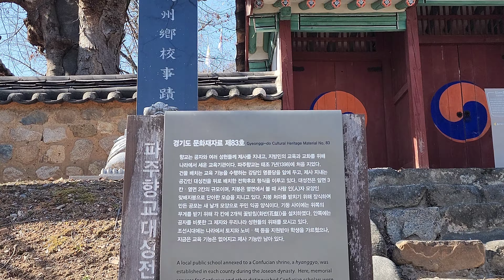파주시 파주읍 파주리 파주향교 경기 문화재자료83호 2023년02월25일 은하수TV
■파주향교■
경기도 문화재자료 제83호 Gyeonggi-do Cultural Heritage Material No. 83
향교는 공자와 여러 성현들께 제사를 지내고, 지방민의 교육과 교화를 위해 나라에서 세운 교육기관이다. 파주향교는 태조 7년(1398)에 처음 지었다. 건물 배치는 교육 기능을 수행하는 강당인 명륜당을 앞에 두고 , 제사 지내는 공간인 대성전을 뒤로 배치한 전학후묘 형식을 이루고 있다. 대성전은 앞면 3 칸 · 옆면 2칸의 규모이며 เ 지붕은 옆면에서 볼 때 사람 인(人)자 모양인 맞배지붕으로 단아한 모습을 지니고 있다. 지붕 처마를 받치기 위해 장식하여 만든 공포는 새 날개 모양으로 꾸민 익공 양식이다. 기둥 사이에는 위쪽의 무게를 받기 위해 각 칸에 2개씩 꽃받침 화반(花盤)을 설치하였다. 안쪽에는 공자를 비롯한 그 제자와 우리나라 성현들의 위패를 모시고 있다. 조선 시대에는 나라에서 토지와 노비 책 등을 지원받아 학생을 가르쳤으나, 지금은 교육 기능은 없어지고 제사 기능만 남아 있다.